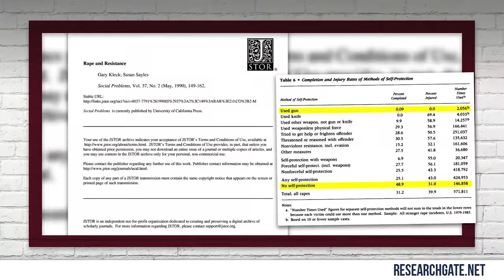Top 5 Reasons Gun Control is DEAD! Louder With Crowder